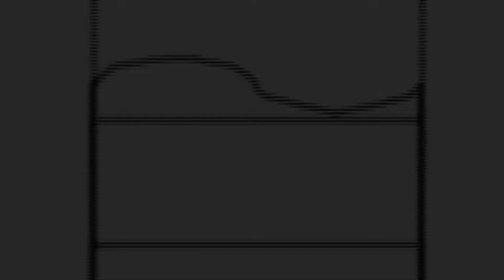Natural Buzz: How To Make Bee-Friendly Farms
Bee scientists Taylor Ricketts and Charlie Nicholson study bee-friendly farms. Their research, at the University of Vermont, aims to protect bees, boost crop yields, and help farmers understand the benefits of conserving bees. Learn about UVM efforts to fight global bee declines